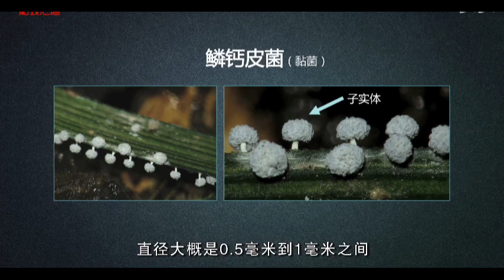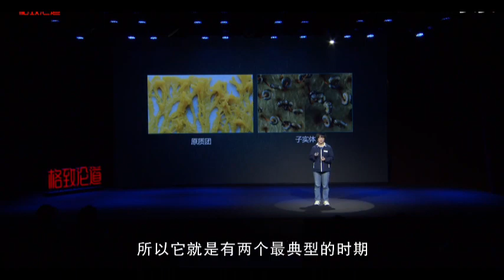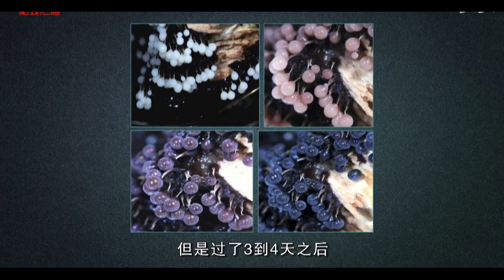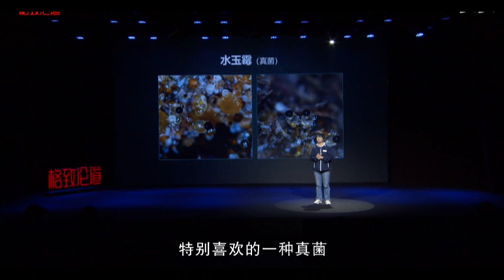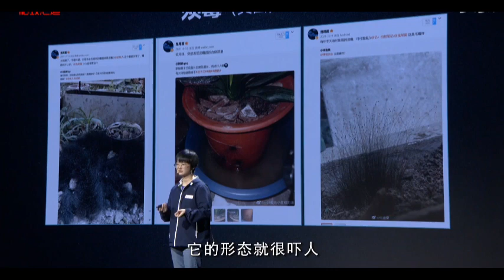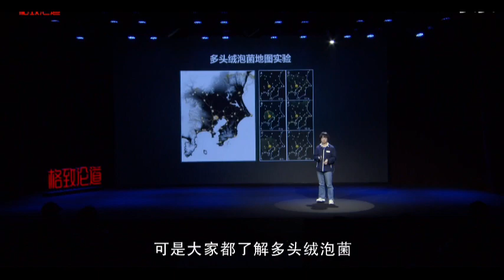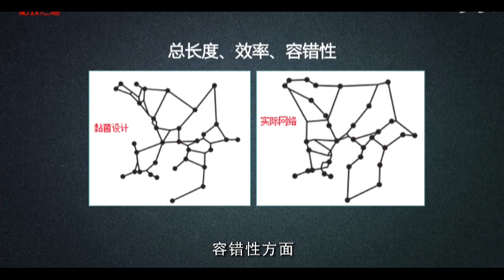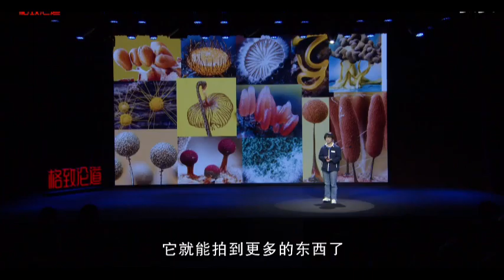721｜曳尾菌·菌物摄影：为了搞懂菌到底爱吃啥，我拍了这个壮观的场景｜中南大学药学专业｜格致SELF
曳尾菌：为了搞懂菌到底爱吃啥，我拍了这个壮观的场景

在原质团时期的黏菌，会像动物一样爬来爬去，而子实体时期则像一个不会动的蘑菇。微观世界的黏菌不仅有着漂亮的外表，甚至可以帮助人类规划“城市线路”…

演讲者：曳尾菌 知名科普UP主
演讲时间：2023年3月4日 她的故事•不止于此 | 格致论道 第91期

换个放大倍率，总能看到全新的微观世界

我是周晴烽，但也许你更熟悉我的另一个名字——曳尾菌，一个拥有上百万关注者的科学博主。

2013年毕业于中南大学药学专业，曾任职于上海生科院，后来从事仿制药行业，做了6年多的药物研发工作。

工作之余喜欢拿着镜头，穿行在郊野山峰中，捕捉微观世界的美丽。这些隐藏在不起眼角落的“遗失之美”，逐渐吸引了越来越多的人关注菌物，原来真菌、黏菌的世界竟是如此缤纷多彩。